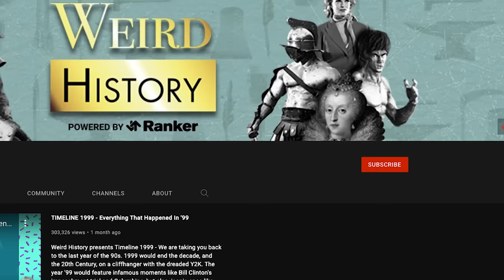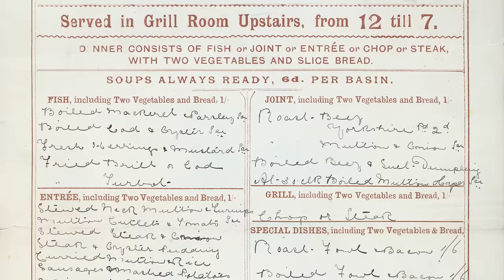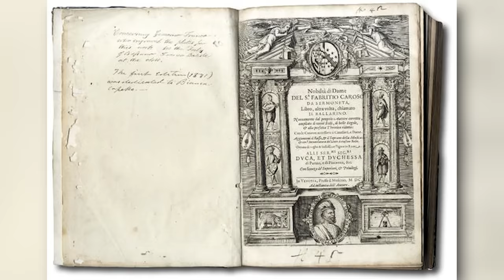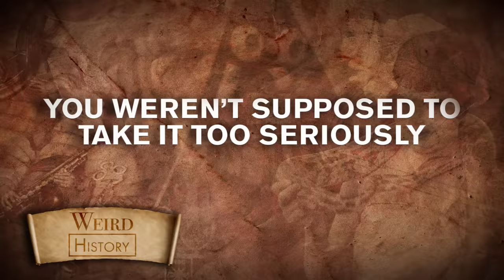The Strange and Absurd Rules Of Elizabethan Manners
England was the clear winner of the latter half of the 16th century. Flourishing under the reign of their industrious and stylish monarch, Queen Elizabeth I, it was between 1558 and 1603 that England emerged as the world’s first real superpower.

Elizabethan England also saw the birth of a cultural and courtly movement that makes even the most stringent and alien ritualized historical decorum look like totally reasonable practices. Sure, England was winning history at the time, but some of the rules of aristocratic etiquette they and the rest of the world operated under were straight up bananas.